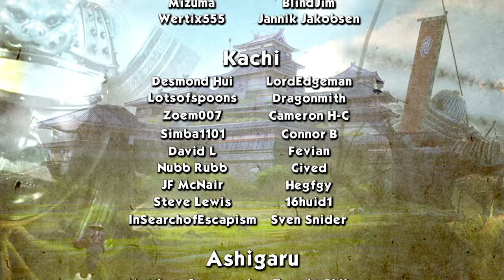FIGHTING BACK - Ikko Ikki (Legendary Challenge: Monk Units Only) - Total War: Shogun 2 - Ep.14!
Welcome to my Let's Play of Total War: Shogun 2, playing as the Ikko Ikki using Monk Units Only! In episode 14 of our Monk Units Only Challenge series we fight back against the Takeda and meanwhile also deal with the Hatano threat.

Campaign Information:

Challenge: Monk Units Only
Clan: Ikko Ikki
Difficulty: Legendary
Length: Domination

Total War: Shogun 2 Gameplay Information:

In the darkest age of Japan, endless war leaves a country divided. It is the middle of the 16th Century in Feudal Japan. The country, once ruled by a unified government, is now split into many warring clans. Ten legendary warlords strive for supremacy as conspiracies and conflicts wither the empire. Only one will rise above all to win the heart of a nation as the new shogun...The others will die by his sword.
Take on the role of one Daimyo, the clan leader, and use military engagements, economics and diplomacy to achieve the ultimate goal: re-unite Japan under his supreme command and become the new Shogun – the undisputed ruler of a pacified nation.

Total War: Shogun 2 Features:

Total War: SHOGUN 2 features enhanced full 3D battles via land and sea, which made a name for the series, as well as the tactical campaign map that many refer to as the heart and soul of Total War. Featuring a brand new AI system inspired by the scriptures that influenced Japanese warfare, the millennia old Chinese “Art of War”, the Creative Assembly brings the wisdom of Master Sun Tsu to Total War: SHOGUN 2. Analysing this ancient text enabled the Creative Assembly to implement easy to understand yet deep strategical gameplay.
CONQUER the islands of Japan in the 16th century. Lead vast armies of samurai and fleets of giant warships into breathtaking real-time battles.
BUILD your kingdom on the inviting and turn-based campaign map. Wield economic, political, and military power to amass wealth, armies, and influence.
SCHEME according to the "Art of War" by Sun Tzu. Use fire and siege tactics, spies and assassins to adapt to the ever-changing conditions on the battlefield and throughout your kingdom.
BATTLE ONLINE and experience the main campaign in two-player mode. Then join epic online battles with up to 8 players and lead your online army to glory in special campaigns.

Total War: Shogun 2 is developed by Creative Assembly.